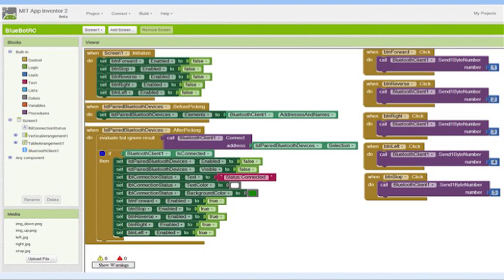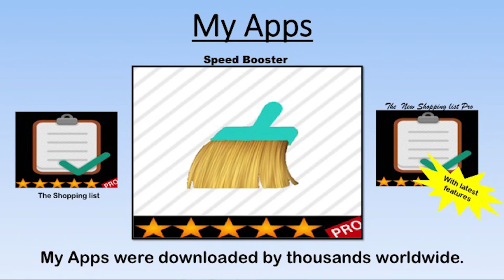Age Does Not Matter. Get Inspired! | Ruben De Noronha | TEDxUniversityofBrighton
Ruben show young person's abilities and proof that age doesn't matter when it comes to innovations and achievements.

Young Entrepreneur​ ​Ruben de Noronha ​reveals his journey to discovering, how 'Age Does Not Matter'. Ruben runs two businesses and works with local SMEs and startups to build their online presence by providing everything from Websites, Apps and Graphics. His 2 businesses focuses on Technology, he is currently studying for his GCSE's while running two businesses on the side.